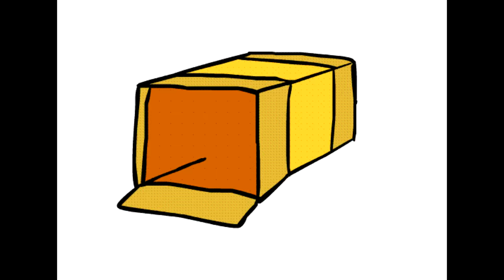Pony Plot Dance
Jimmies have been rustled. Simple. Pure. Rustled.

This song always needed more variety.
Dat 1080p...
Sony Vegas can go end itself in a dirty motel bathroom.
I am a beautifully dirty, cancerous piece of society.

*Creates horrors onto mankind*
Wanna see me do it again?